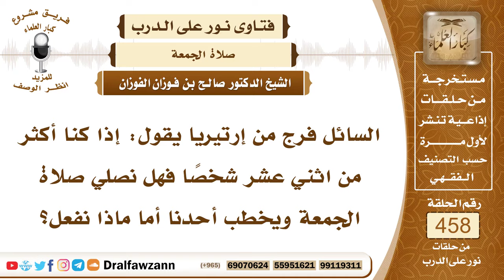6467- العدد الذي تنعقد به الجمعة - الشيخ صالح الفوزان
"6467- السائل فرج من إرتيريا يقول: إذا كنا أكثر من اثني عشر شخصاً فهل نصلي صلاة الجمعة ويخطب أحدنا أما ماذا نفعل؟
الجواب: الجواب: إذا كنتم مستوطنين في مكان لا ترحلون عنه فإنكم تصلون الجمعة ولو كان عددكم اثني عشر أو أقل أو أكثر فالجمعة تنعقد بثلاثة فأكثر؛ لأنه لا دليل على التحديد بعدد معين، فإذا كانوا ثلاثة فأكثر مستوطنين في مكان واحد فإنه تجب عليهم صلاة الجمعة.
السيرة الذاتية:
للاشتراك في قناة الشيخ صالح الفوزان

14_ الشيخ محمد أمين الشنقيطي
يتيوب

15_سماحة المفتي عبد العزيز آل الشيخ
 يوتيوب

رئيس الفريق
لمشروع كبار العلماء